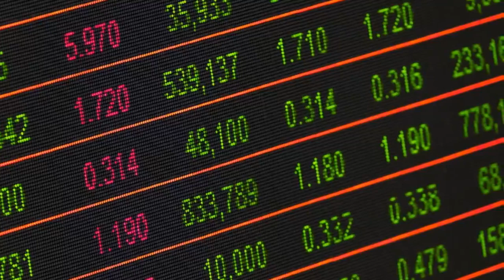Interesting Full Forms | Full Forms of Famous Brands | रोचक सामान्य ज्ञान | GK QUIZ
In this videi we will see

interesting gk
amazing gk
interesting full forms